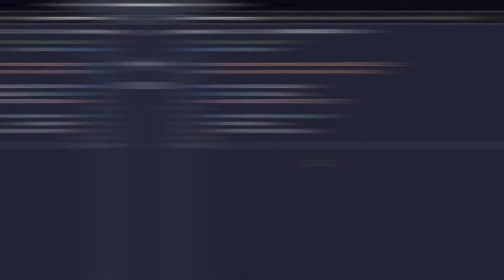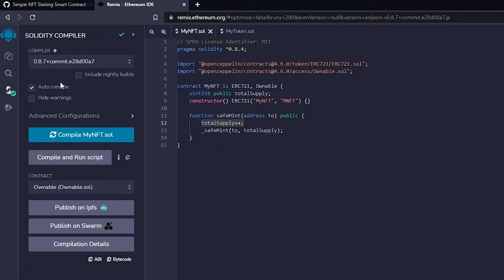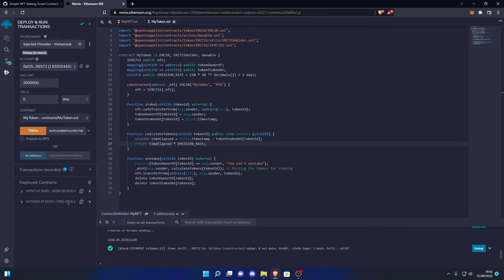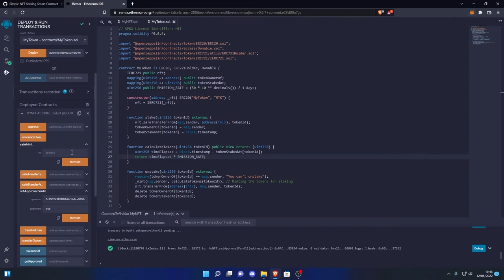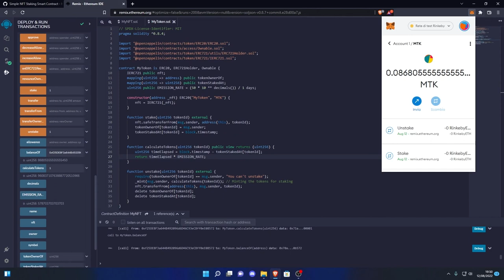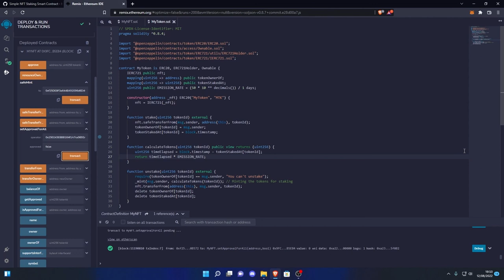Come fare lo staking degli NFT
Vuoi implementare la funzionalità dello staking al tuo progetto NFT?
In questo video ti spiego proprio come fare uno smart contract semplicissimo per permettere lo staking degli NFT della tua collezione erc-721.

TIMELINE